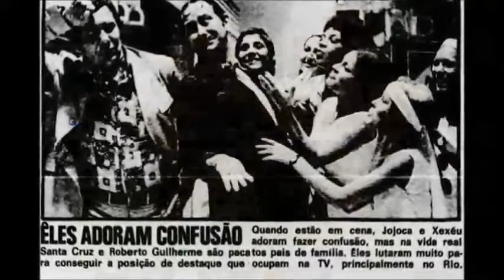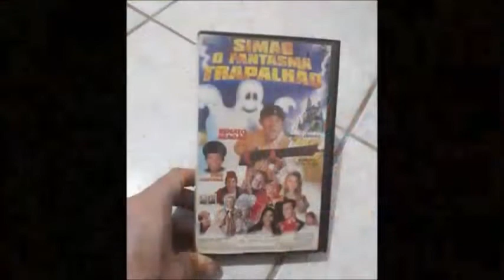CONHEÇA A TRAJETÓRIA DE ROBERTO GUILHERME, O ETERNO SARGENTO PINCEL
O ator Roberto Guilherme faleceu no dia 10 de novembro de 2022. Ele que ficou eternizado como Sargento Pincel, dos Trapalhões, teve uma longa trajetória, que você conhece agora neste vídeo: